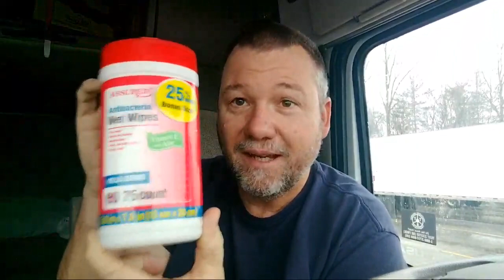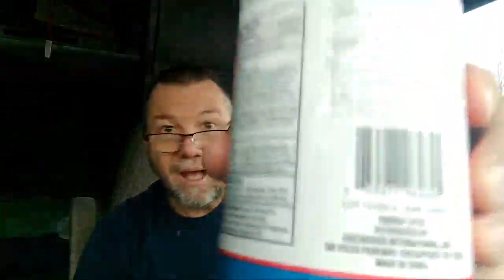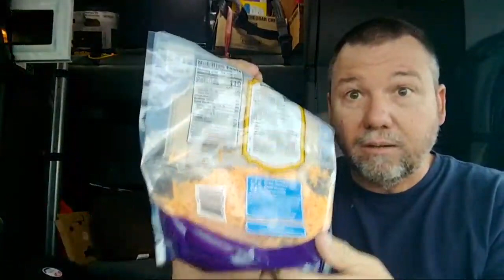*LIVE* FROM Baxter TN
ADVENTURES IN TRUCKING SERIES : *LIVE* FROM Baxter TN

US XPRESS REFERRALS USE JAMES FERGUSON 537056

* NOTE: The postings on this site are MY OWN and do not necessarily reflect the views of the trucking company, nor anyone else for that matter. This content is my own and I reserve all rights afforded to me by law and GOD !!! ***